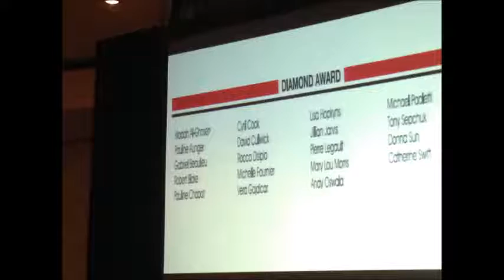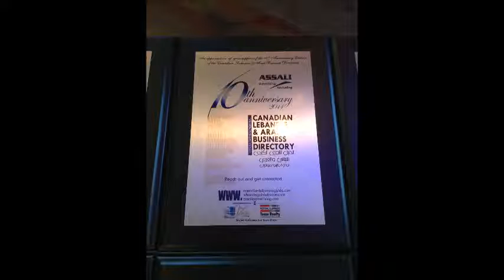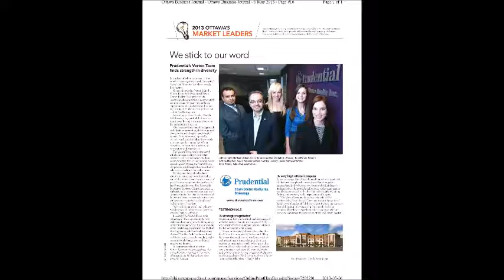TYPES OF INVESTMENTS I (COMMERCIAL) - CHIN RADIO 97.9 JAN 12 EXPERTS ON CALL WITH WADAH ALGHOSEN